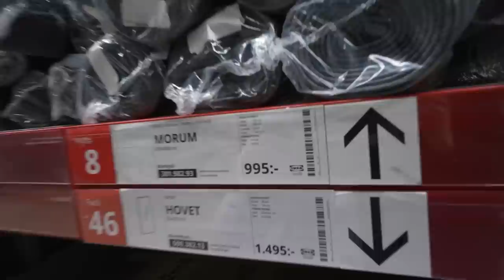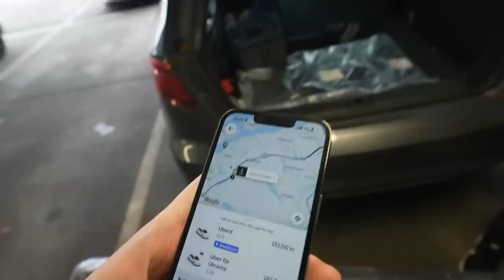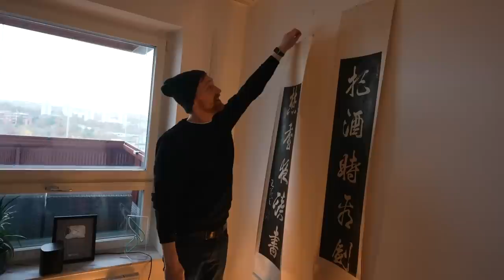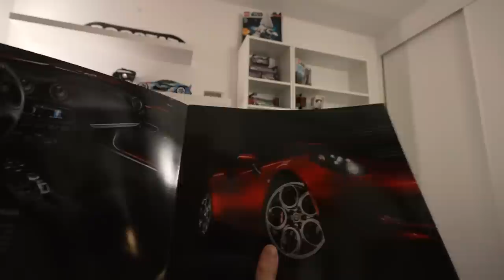BYGGER OM HELA MITT GAMINGRUM & SETUP *DEL 1*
ÄNTLIGEN! IDAG RIVER VI NER ALLT I MITT GAMINGRUM OCH BYGGER OM HELA SETUPEN! DEL 1 AV RENOVERINGEN IDAG, LETS GO!

Följ Tobias här - @tejbz